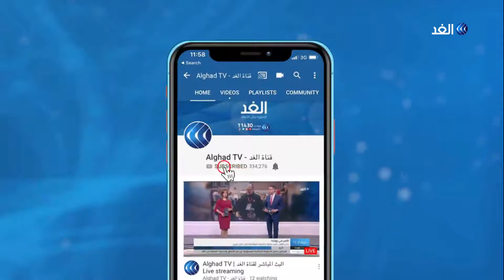القوائم المستقلة لها النصيب الأكبر في الرئاسيات بمنوبة التونسية.. التفاصيل مع مراسل الغد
ينتظر التونسيون الانتخابات التشريعية لاختيار نواب جدد لعل ذلك يسهم في حل المشكلات الاقتصادية والاجتماعية المتراكمة بعد الثورة.
بينما تسعى الأحزاب الكبرى التي شكلت المشهد السياسي في السنوات الخمس الأخيرة، لتشكيل تحالفات تمكنها من تكوين جبهة سياسية ذات ثقل وفاعلية في البرلمان المقبل.
المزيد من التفاصيل يتحدث مراسل الغد في مدينة منوبة التونسية بلال مبروك، مع الإعلامية داليا نجاتي، عبر النشرة الإخبارية.